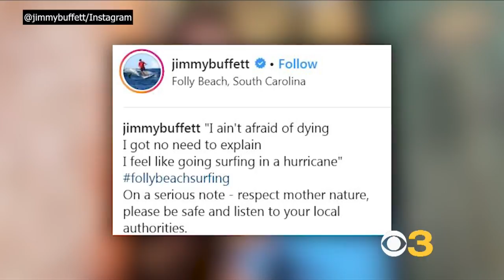‘I Ain’t Afraid Of Dying’: Jimmy Buffett Goes Surfing In South Carolina As Hurricane Florence Approa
Jimmy Buffett isn’t afraid of a hurricane. He felt like “going surfing in a hurricane,” so he did. Matt Yurus reports.